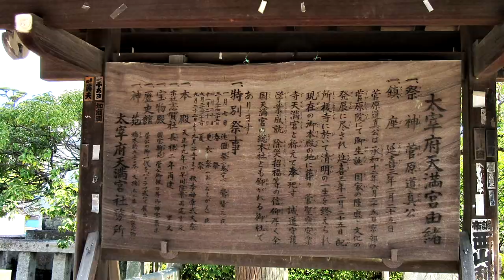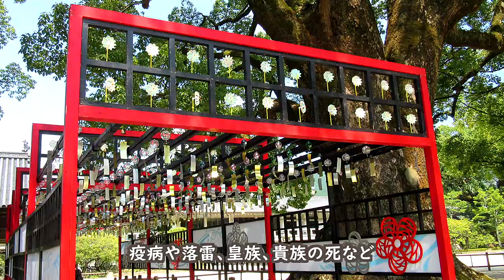学問の神様【太宰府天満宮】前編：参道から本殿へ 福岡県太宰府市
太宰府天満宮　前編
Visit to Dazaifu Tenmangu Shrine (Fukuoka, Japan) Chapter 1

京都の北野天満宮とともに全国天満宮の総本社とされます。
初詣の際には毎年200万人以上の参詣者があります。

御祭神　菅原道真

代々続く学者の家に生まれた菅原道真は、幼少の頃より学業に励み、
若くして難関である文章生の試験に合格しました。
藤原氏の専権を抑えようと考えた宇多天皇に抜擢されて
異例の出世を重ね、ついには右大臣に任命されます。
しかし、学者出身の道真の出世を妬む貴族も多く、
左大臣藤原時平らの陰謀によって大宰府に左遷され,
失意のうちに死去しました。
その後、都では疫病や異常気象など不吉な事が続き、
藤原時平、保明親王などが死去、さらに清涼殿に落雷がありました。
これらは怨霊と化した道真の祟りと考えられ、
神（天神）として祀られるようになりました。
江戸時代に普及した寺子屋に学問の神様として祀られ、
広く信仰されるようになりました。

大宰府は、7世紀後半に設置された地方行政機関です。
軍事・外交を主任務とし、九州地方の内政も担当し、
「遠の朝廷（とおのみかど）」とも呼ばれました。

　西鉄福岡（天神）駅
　太宰府駅
　参道
　御神牛
　　道真が丑年の生まれであることや
　　道真の亡骸を乗せた牛車の牛が動かなくなった場所に
　　埋葬したことから境内には多くの牛の像が奉納されている
　延寿王院
　浮殿
　今王社
　太鼓橋
　志賀社
　楼門
　本殿
　　延喜5年（905年）に道真の墓所に祖廟が建立された
　　現在の本殿は小早川隆景による天正19年（1591年）の再建
　飛梅
　　道真を慕って都から一夜で飛んできたと伝えられる御神木